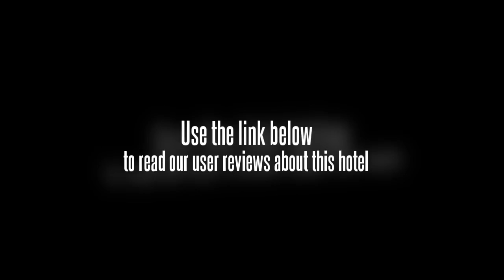Hafree International Hotel